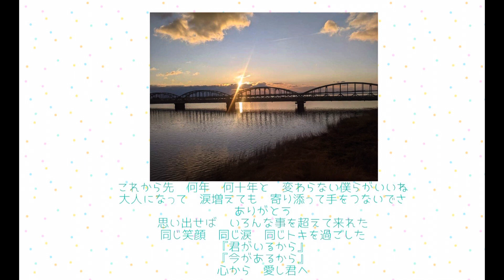愛し君へ GReeeeN ドラマ「Oh,My Dad!」主題歌【はまりん】693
2022.3.6（日）

GReeeeNさんからのメッセージには、

人は誰しも、親の愛を受け生まれます。 そして私たちは、誰かを愛します。恋人だったり家族だったり。
人から人へ、「愛」のバトンを繋いでいく。とても大切な事だと思うのです。

「父と子に降りかかるどんな困難も乗り越えていけるような、強い思いを込めたテーマ曲を作りたいと思いました。
そして、親子が力を合わせ乗り越えようとする心の触れ合いこそが、何にも変えられない本当の幸せな時間だと思います。
ドラマを見た皆さんに、家族や恋人と幸せな時間が訪れたら、僕たちも幸せです」

と、書かれていました。

聴くたびに切なさに胸を締め付けられ、聴いた後は幸せで胸いっぱいになる、
GReeeeNにしか書けないタイプのラブソングなのだそうです。